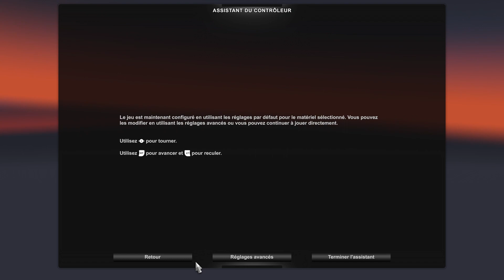Euro Truck Simulator 2 Fr